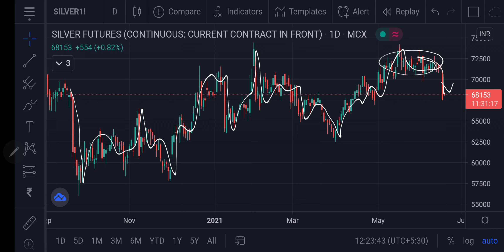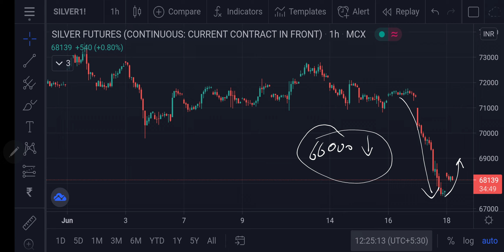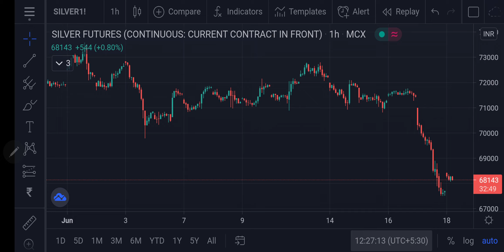Silver MCX Intraday Forecast 18062021 | Technical Analysis | 05Jul21 | Trading Strategy